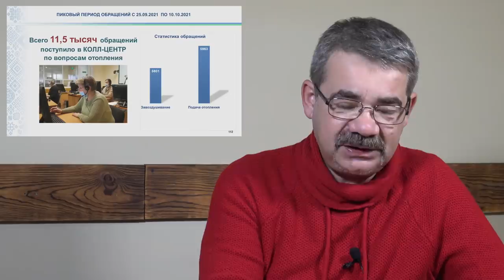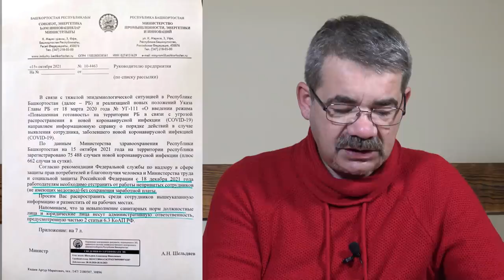"Почему притих Хабиров?" "Открытая Политика". Выпуск - 345. Уфа. Башкирия.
Хронометраж выпуска:
00:45 - Полетим в Нур-Султан...;
04:38 - 41% вакцинированных...;
07:45 - В ЖКХ не всё очевидно...;
12:58 - "Золотая" генерация...;
16:33 - Полянская "оцифровалась"...;
19:14 - Оперштаб: один звонок в час?!;
23:04 - Два новых госпиталя...;